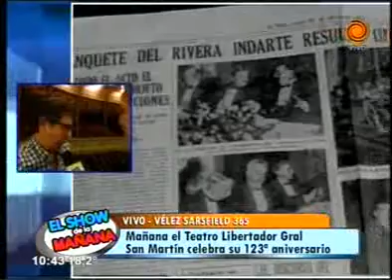123 aniversario 25 04 2014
El Teatro Libertador Gral San Martín celebra mañana su 123 aniversario e invita a los ciudadanos al festejo. Gustavo Tapia, jefe de producción del lugar, aseguró que el eventó contará de una visita cantada y la entrada será totalmente gratuita.